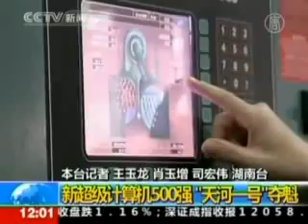Komputer Tianhe-1A: Superkomputer Tercepat Dunia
Dengan kecepatan setara 175,000 laptop, superkomputer Tianhe-1A buatan China ini, telah disebut sebagai komputer tercepat di dunia. Ia kini telah menduduki posisi puncak daftar 500 superkomputer terbaik.

Tianhe- 1A hampir satu setengah kali lebih cepat dari saingannya, dengan kecepatan maximum 2,57 petaflops. Saingannya, XT5 Jaguar buatan Amerika, hanyalah 1,76 petaflops. Satu petaflops setara dengan seribu trilyun kalkulasi per detik.

Superkomputer ini rencananya akan digunakan oleh para ilmuwan, dan didistribusikan ke negara lain. Ia juga akan digunakan untuk simulasi ramalan cuaca China, dan mencari ladang minyak bawah laut.

Menurut pembuat Chip komputer Nvidia, tujuh dari komputer tercanggih dunia berada di AS, dengan satu di China dan dua di Jerman.